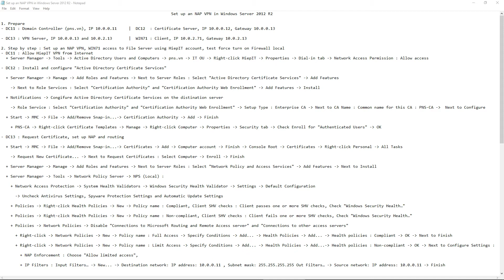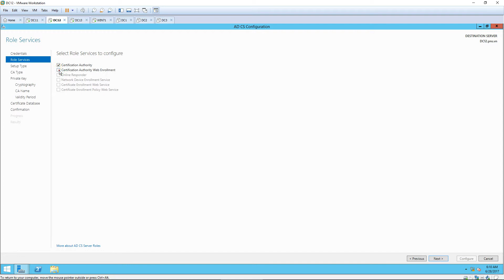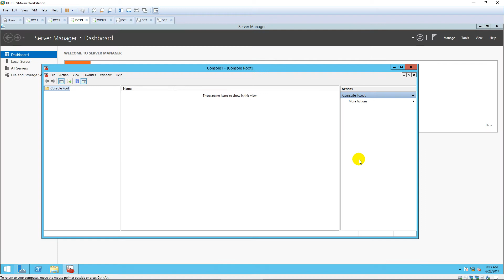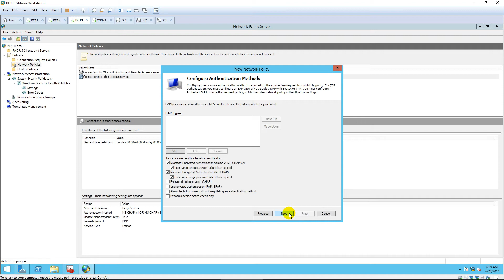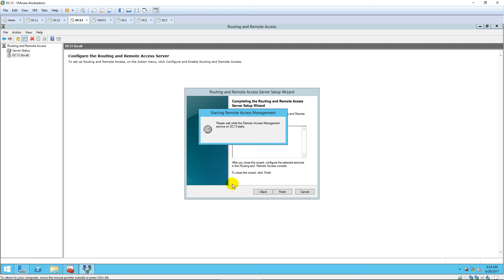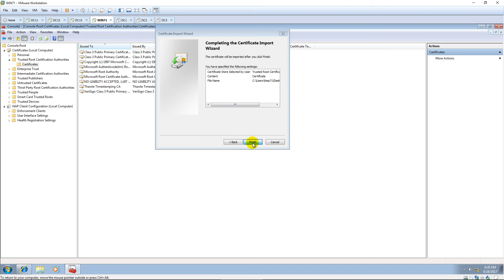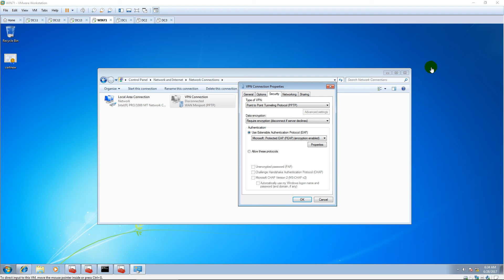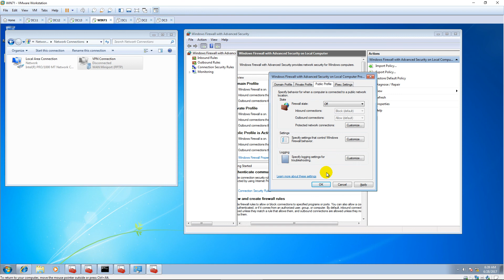Set up an NAP VPN in Windows Server 2012 R2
1. Prepare
- DC11 : Domain Controller (pns.vn), IP 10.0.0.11     |  DC12  : Certificate Server, IP 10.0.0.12, Gateway 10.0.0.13

- DC13 : VPN Server, IP 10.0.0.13 and 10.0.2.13       |  WIN71 : Client, IP 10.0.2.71, Gateway 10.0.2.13

2. Step by step : Set up an NAP VPN, WIN71 access to File Server using HiepIT account, test force turn on Firewall local

- DC13 : Request Certificate, set up NAP and routing

  + Start - MMC - File - Add/Remove Snap-in...- Certificates - Add - Computer account - Finish - Console Root - Certificates - Right-click Personal - All Tasks

    - Request New Certificate... - Next to Request Certificates : Select Computer - Enroll - Finish

  + Server Manager - Manage - Add Roles and Features - Next to Server Roles : Select "Network Policy and Access Services" - Add Features - Next to Install

  + Server Manager - Tools - Network Policy Server - NPS (Local) :

    + Network Access Protection - System Health Validators - Windows Security Health Validator - Settings - Default Configuration

      - Uncheck Antivirus Settings, Spyware Protection Settings and Automatic Update Settings

    + Policies - Right-click Health Policies - New - Policy name : Compliant, Client SHV checks : Client passes one or more SHV checks, Check "Windows Security Health…"

    + Policies - Right-click Health Policies - New - Policy name : Non-compliant, Client SHV checks : Client fails one or more SHV checks, Check "Windows Security Health…"

    + Policies - Network Policies - Disable "Connections to Microsoft Routing and Remote Access server" and "Connections to other access servers"

      + Right-click - Network Policies - New - Policy name : Full Access - Specify Conditions - Add... - Health Policies - Add... - Health policies : Compliant - OK - Next to Finish

        + NAP Enforcement : Choose "Allow limited access",

        + IP Filters : Input Filters… - New... - Destination network: IP address: 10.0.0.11 , Subnet mask: 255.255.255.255 Out Filters… - Source network: IP address: 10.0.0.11 - Finish

    + Policies - Connection Request Policies - Disable "Use Windows authentication for all users"

      + Right-click "Connection Request Policies" - New - Policy name: NAP VPN - Type of network access server : Select "Remote Access Server(VPN-Dial up)" - Specify Conditions

        - Add... - Tunnel Type - Add... - Select L2TP, PPTP, SSTP - Specify Authentication Methods : Check "Override network policy authentication settings" - EAP Types :

        + Add... - Select "Microsoft: Protected EAP (PEAP)" - OK

        + Add... - Select "Microsoft:Secured password (EAP-MSCHAP v2)" - OK  - Next to Finish

  + Server Manage - Manage - Add Roles and Features - Next to Server Roles : Select "Remote Access" - Next to Role Services - Select Routing - Add Features - Next to Install - Close

  + Tools - Routing and Remote Access - Right-click DC13 : Configure and Enable Routing and Remote Access - Choose "Custom configuration" - Select "VPN access ", NAT,"LAN routing" - Finish - Start service

  + Right-click DC13 - Properties - IPv4 tab - choose "Static address pool" - Add - Start 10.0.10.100 End 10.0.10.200 - OK

  + IPv4 - Right-click NAT - New Interface... - Internet (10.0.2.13) :

    + NAT tab - Choose "Public interface connected to the Internet" - Select "Enable NAT on this interface"

    + Services and Ports tab - Select "Web Server (HTTP)" - Private address : 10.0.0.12 - OK

  + Right-click DC13 - All Tasks - Restart

  + Tools - Network Policy Server - Policies - Connection Request Policies - Disable "Microsoft Routing and Remote Access Service Policy"